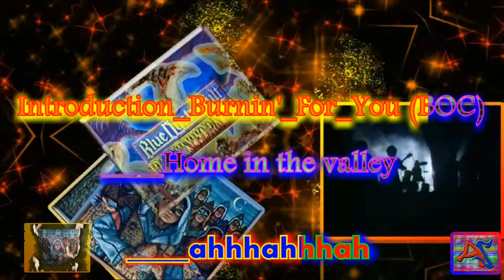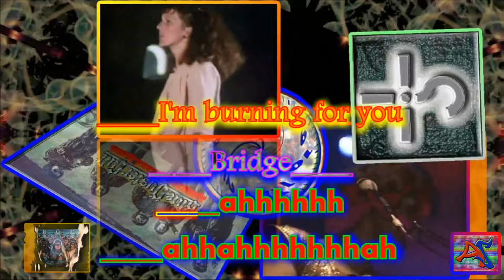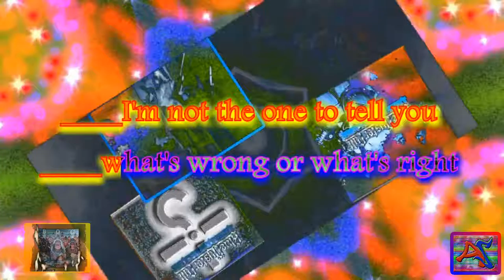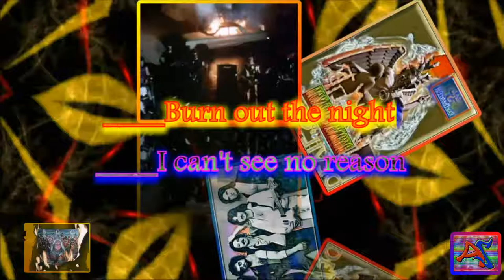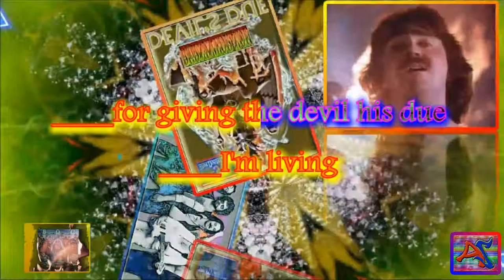Blue Oyster Cult * Karaoke Of Burnin' For You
Lyrics that need changing:
I've seen suns that were freezin,
their lives were through
@2:40
On behalf of: Columbia Records
Tempo: Moderate Rock
Metronome: q = 120
Voice, range: E4-G5PianoGuitar
Original Published Key: A Minor
Blue Oyster Cult - Fire of Unknown Origin

1981 Columbia Records, a division of Sony Music Entertainment
Donald Roeser/Richard Meltzer writers

Eric Bloom – vocals, guitar
Donald 'Buck Dharma' Roeser – lead guitar, vocals
Allen Lanier – keyboards
Joe Bouchard – bass, vocals
Albert Bouchard – drums, synthesizer, vocals, mixing